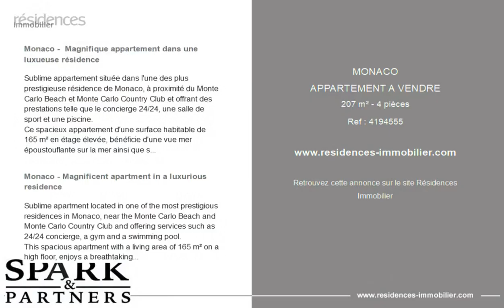MONACO - APPARTEMENT A VENDRE - 207 m² - 4 pièce(s)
Référence : 4194555

Monaco -  Magnifique appartement dans une luxueuse résidence

Sublime appartement située dans l'une des plus prestigieuse résidence de Monaco, à proximité du Monte Carlo Beach & Monte Carlo Country Club et offrant des prestations telle que le concierge 24/24, une salle de sport et une piscine.
Ce spacieux appartement d'une surface habitable de 165 m² en étage élevée, bénéficie d'une vue mer époustouflante sur la mer ainsi que sur le quartier de La Rousse-Saint Roman.
Totalement rénové et avec des matériaux de haute qualité, il se compose d'une entrée, d'un salon, d'une cuisine aménagée, de 3 chambres avec ses salles de bains ensuite, de 2 places de parking ainsi qu'une cave.

Monaco - Magnificent apartment in a luxurious residence

Sublime apartment located in one of the most prestigious residences in Monaco, near the Monte Carlo Beach & Monte Carlo Country Club and offering services such as 24/24 concierge, a gym and a swimming pool.
This spacious apartment with a living area of 165 m² on a high floor, enjoys a breathtaking sea view on the sea as well as on the district of La Rousse-Saint Roman.
Completely renovated and with high quality materials, it consists of an entrance hall, a living room, a fitted kitchen, 3 bedrooms with ensuite bathrooms, 2 parking spaces and a cellar.

Cette annonce vous est proposée par l'agence SPARK & PARTNERS LUXURY REAL ESTATE

|2213697|